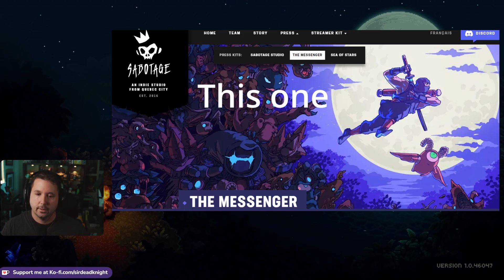Sea of Stars Playthrough Episode 1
This is the first of many episodes for the new game Sea of Stars by Sabotage Studios.

This first episode takes us from the prologue through completing our training at the academy.

Is the sky really blue?

I'm very active on Twitter.  I usually post about gaming and some general life updates.

Have you seen the Tiktoks?

If you need an amazing chair, I upgraded to the 2020 Secretlab chair and it's incredible.  Super supportive, full 180 recline, sturdy, neck and lower back pillow included.  Adjustable arm rests and easy to assemble.  Highly recommended.

For streaming graphics and overlays, alerts, and more I look to Nerdordie.com.  They have amazing setups, they are very easy to install for streamlabs OBS, streamelements, etc.  I've been using their products for a year now and take advantage of the many sales they have.